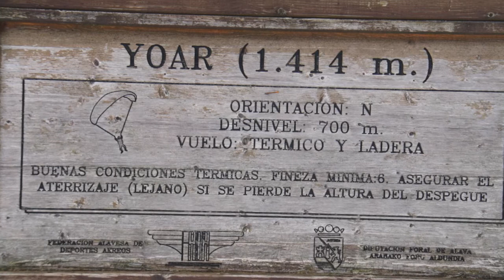SANTA CRUZ DE CAMPEZO-COSTALERA-YOAR-SANTA CRUZ DE CAMPEZO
Bonita excursión circular con inicio en Santa Cruz de Campezo y ascensiones al Costaleta y al Yoar, realizada en marzo del 2013 por algunos miembros del Club de Montaña Calahorra.